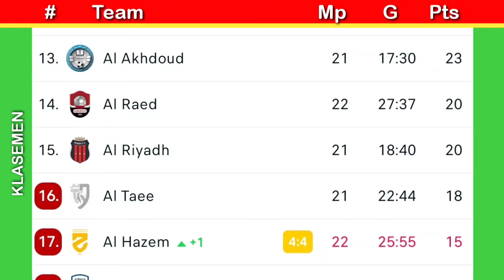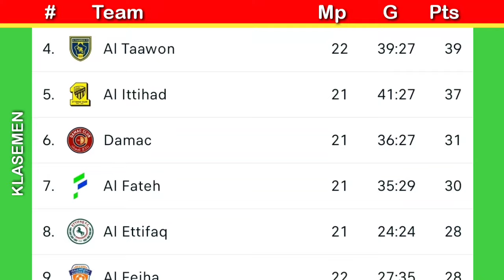Klasemen liga Arab tadi malam usai AL NASSR 4-4 AL HAZEM ~ pekan 22